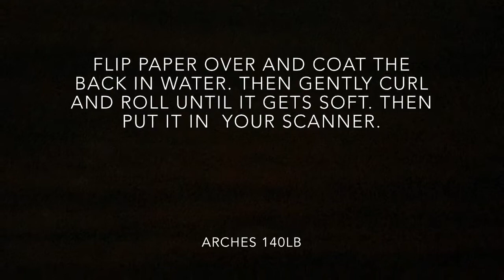How to uncurl watercolor illustrations or paintings to scan and prevent "bleached" look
Even if you use decent paper and stretch it before hand, watercolor paper has the tendency to "potato chip" on you. This is a short video on how I handle that. I work on 140lb or 300lb Arches watercolor paper.
This works for urban sketching, plein air, comics or illustration.
Good luck and happy sketching, art-family,
Jaredlovestodraw.com